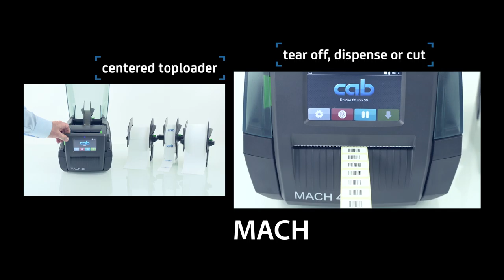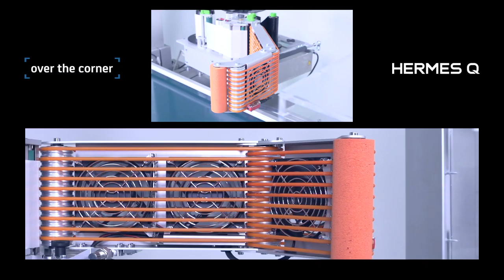cab Trailer 2021 "We identify more"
2-minute overview of cab products and capabilities-from printing, accessories to marking lasers, labeling heads and print & apply. Made in Germany.